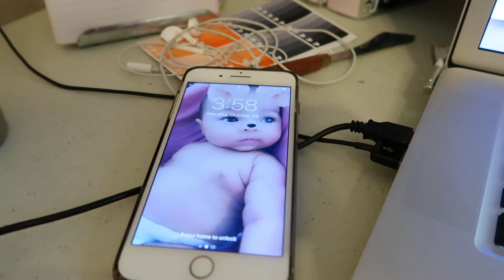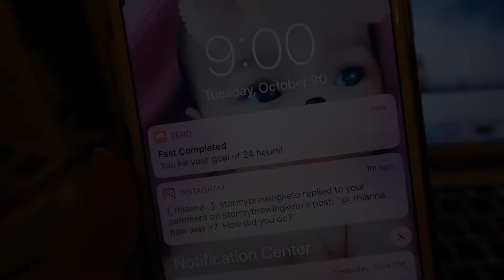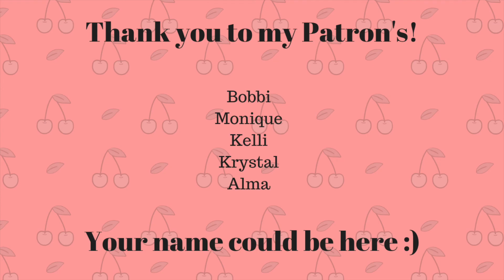NO FOOD FOR 45 HOURS | FASTING ON KETO